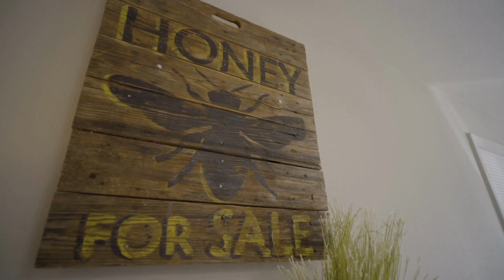318 West College Street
Zoned Neighborhood Commercial! Active Vacation Rental Located in a PRIME Branson Downtown Location. Walking distance to Old Town, Convention Center, Branson Landing, Restaurants, also on the Trolley Stop Route. Fully Furnished and Turnkey, this 3 Bedroom 2.5 bath home is ready for new owners. If one is interested in an investment property, full time residential home, second home, or downsizing, this home fits the bill! A Total of 4 Homes are available at additional $$$

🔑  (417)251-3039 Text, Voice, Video